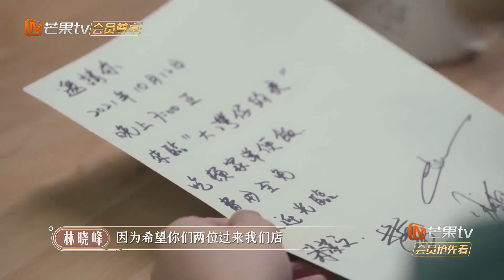【未播花絮】大湾区下班一条龙拿捏得死死的！还没开工就想收工？《大湾仔的夜》第1期 Night in the Greater Bay EP1丨MangoTV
大湾仔哥哥再度集结，共赴欢乐开店之旅！下载芒果TV国际APP 或加入MangoTV VIP👉： ，更多爆款内容第一时间抢先看，精彩配音、多语言字幕等你来pick！PC用户可登陆芒果TV国际官网 11月17日起每周三晚《大湾仔的夜》会员抢先看！一起品尝人生百味，感受人间烟火🥢